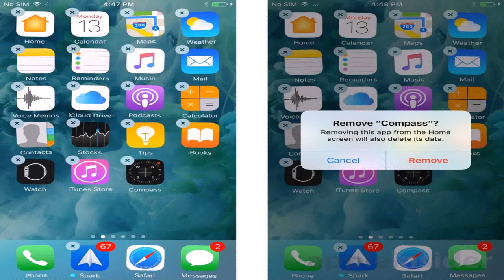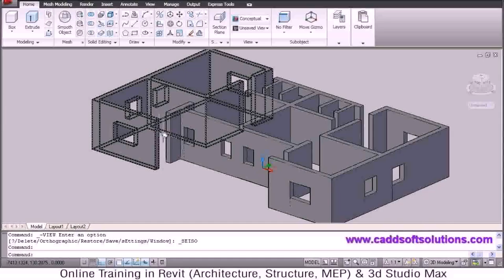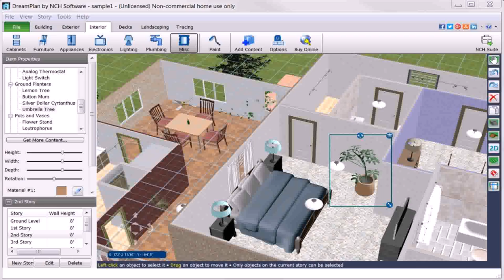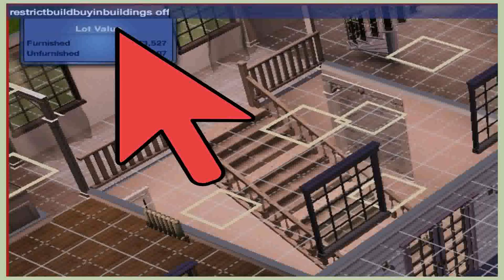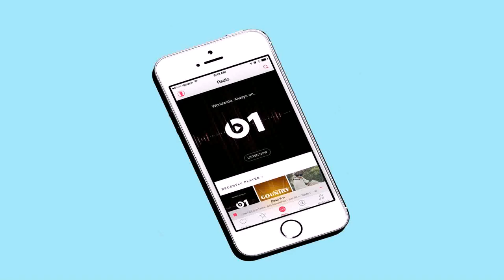Home Design Story Delete Room - Gif Maker DaddyGif.com (see description)